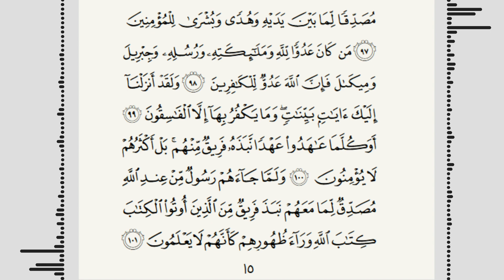Бақара сураси, 15-бет | Қироатингизни биз билан текшириб олишни истайсизми? | Baqarah Surah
Унда биз билан такрорланг!
Baqarah Surah